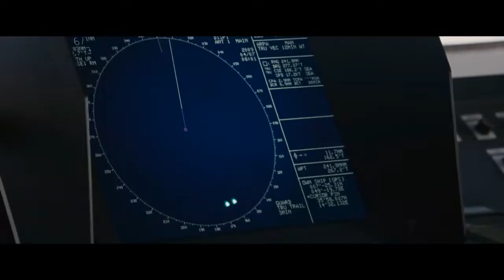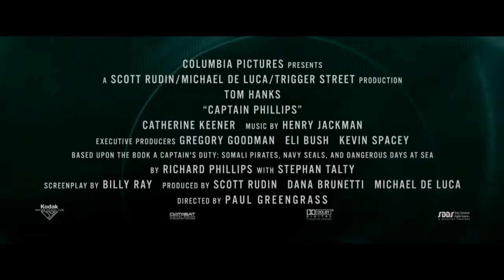CAPTAIN PHILLIPS Official International Trailer YouTube